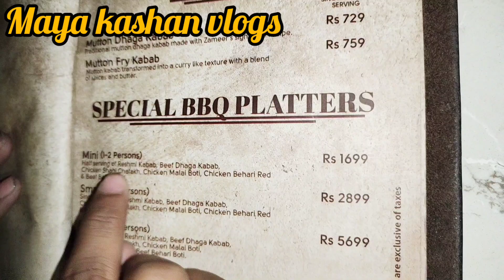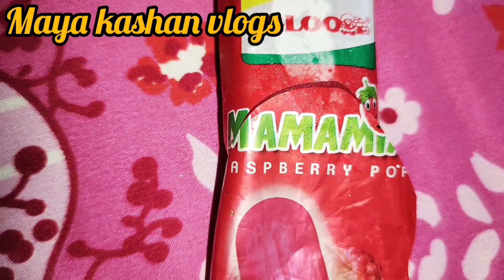Zameer Ansari Reataurent**Nau Ratan Kabab, Chandan Kabab&Ultimate Platter/Alpine Gelato*ROUTINE VLOG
Zameer Ansari Kabab & BBQ | Nau Ratan Kabab, Chandan Kabab & Ultimate Platter, Karachi Food Pakistan
Alpine Gelato